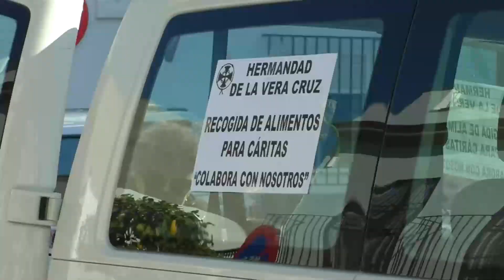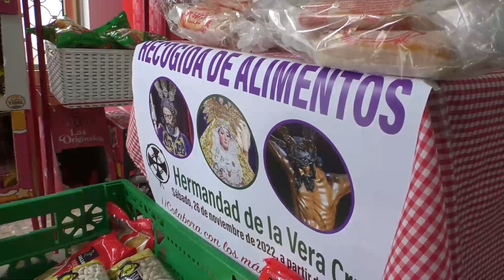Noticia Vera Cruz organiza su caravana de recogida de alimentos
LA HERMANDAD DE LA VERA CRUZ ORGANIZA ESTE PRÓXIMO SÁBADO 26 DE NOVIEMBRE SU TRADICIONAL CARAVANA SOLIDARIA DE RECOGIDA DE ALIMENTOS